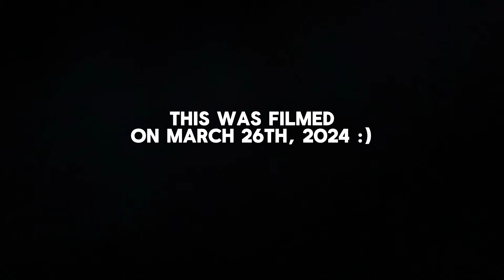modesty: reflecting & RE-dedicating my journey back to God | myra k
In today's video, we're reflecting on our modesty journey, and setting the tone for a "new era of Myra K." after recently re-dedicating this aspect of our journey to the Lord. I pray you leave this video encouraged, convicted if need be, and find yourself encouraged if you'e been struggling & able to relate. Love ya!

LINKS ♡
LTK (OUTFIT LINKS): LTK
AMAZON STOREFRONT

FAQs ♡
Ethnicity: Ghanaian 🇬🇭
Middle Initial: Kyerewa
Age: 23
Based: Columbus, Ohio
Camera: Sony ZV-1
Editing Software: CapCut
Clothing Size (top + bottom): US 2 / XSmall